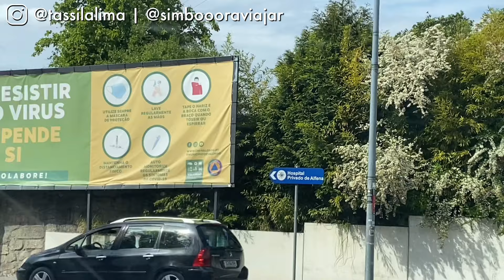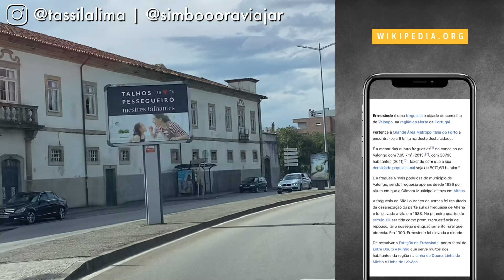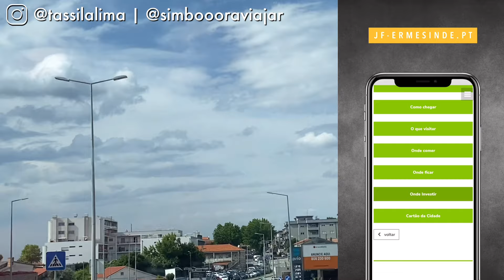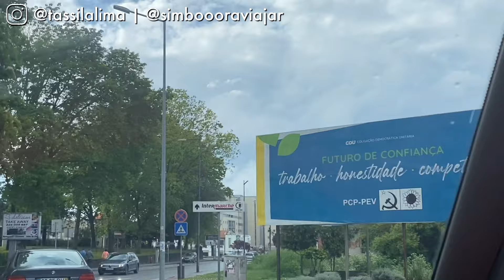CONHECENDO ERMESINDE: Próximo ao Porto e com tudo para morar bem! - Série: onde morar em Portugal?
Nesse vídeo levamos você conosco a um passeio por Ermesinde, uma freguesia do Conselho de Valongo no Distrito do Porto. Acompanha com a gente essa série onde vamos trazer um pouco de algumas localidades aqui do Porto.

“Nosso canal é para VOCÊ que assim como eu AMA VIAJAR e EXPLORAR LUGARES gastando pouco e planejando cada pedacinho da sua VIAGEM! E também para você que tem curiosidade e quer acompanhar a vida de uma família de imigrantes brasileiros VIVENDO EM PORTUGAL!
Vem com a gente em nossas aventuras através de VLOGs, DICAS, ROTEIROS e RELATOS de viagem e de adaptação no exterior.  Dúvidas nos comentários ou por DM no Instagram!”

📌 Instagram.com/tassilalima
📌 Instagram.com/simboooraviajar